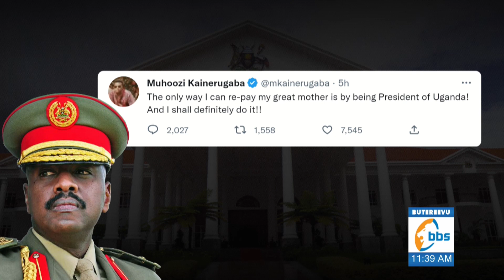Abatayagala Muhoozi kwenyigira mu byabufuzi mugende mu kkooti mu muwaabire - Emmanuel Dombo